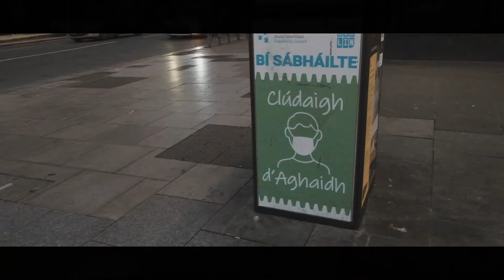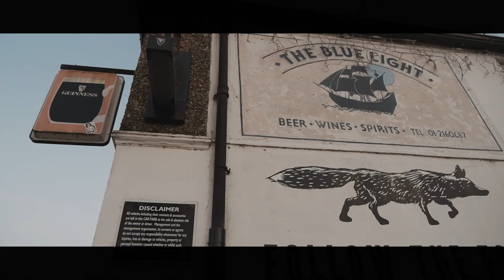🇮🇪 Do you miss Dublin? 더블린이 그리운 당신에게 /Beautiful sunset, river liffey, O’Connell Bridge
요새 더블린 날씨가 다시 좋아졌어요.

맑은 하늘, 쨍한 햇빛도 좋지만
저녁 8시 이후의 노을진 하늘이 정말 아름다워요.

해질녘 더블린 풍경을 보면 그리운 기억들이 하나씩 떠오릅니다. 왜인지 모르겠지만 노을과 그리움은 연결되어 있는 것 같아요.

당신은 지금 무엇을 그리워하고 있나요?

I’m happy to see a beautiful sunset in Dublin these days. I feel like sunset makes me recall good memories of my life.

- 1080p로 설정하시고 선명하게 감상하세요.
- I would recommend you changing the video quality to 1080p before playing the video.